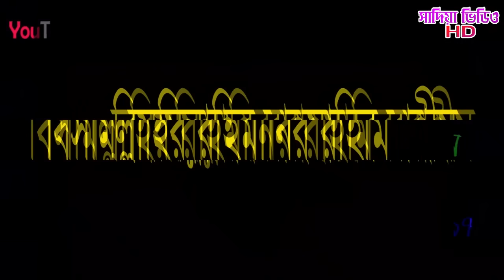মতি মালা,পর্ব-০১ মৌসুমি। ফুল যাত্রাপালা, Moti Mala part-01 Mousumi, Full Jatrapala